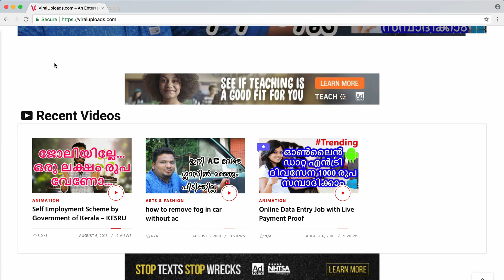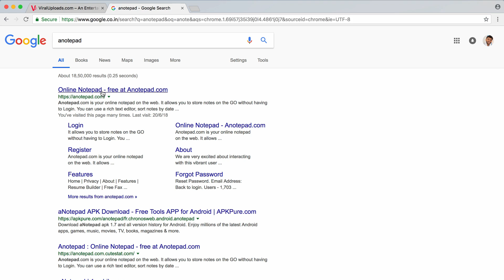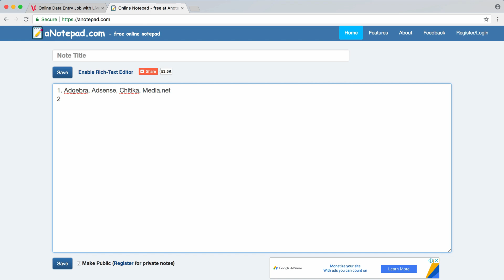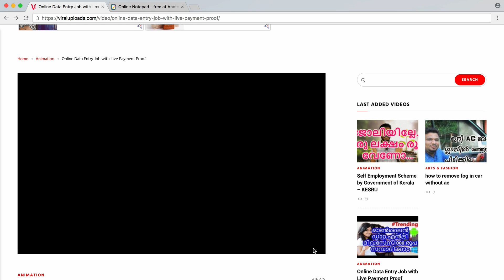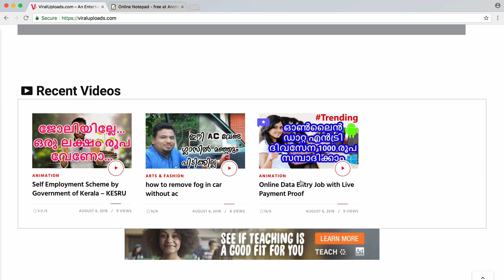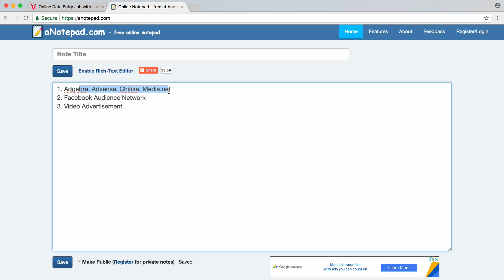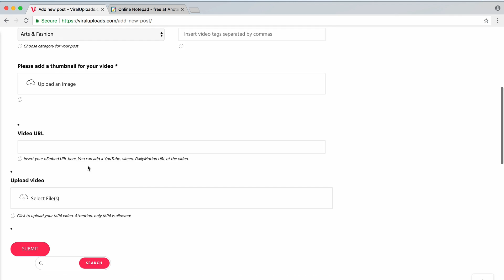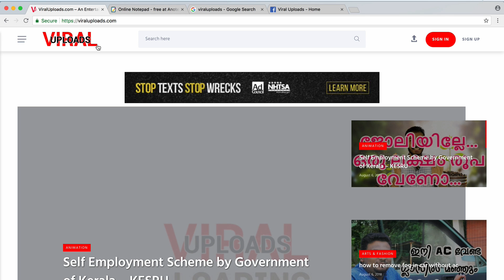How can we make profit from Viral Videos made by others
Friends, You can see how to make money from viral videos made by other youtubers, it is latest project made by me, simple steps to earn money via 3 ways,
1. Facebook Audience Network
2. Third Party ad platfroms
3.  Skippable Video Advertisement